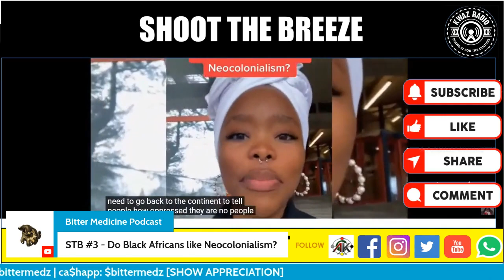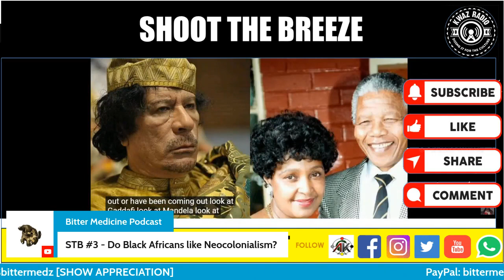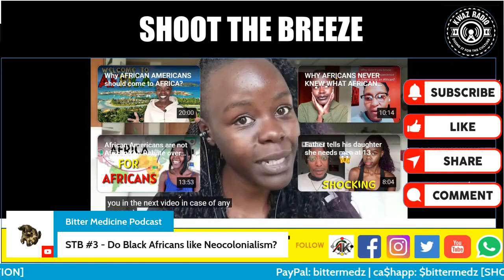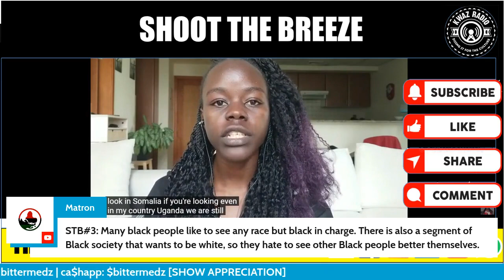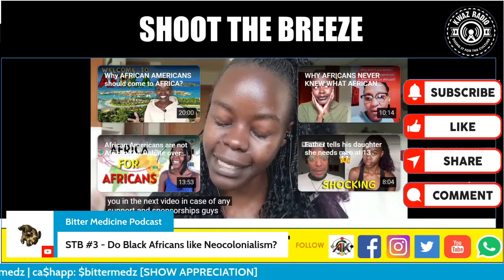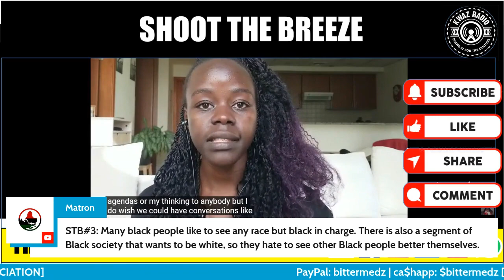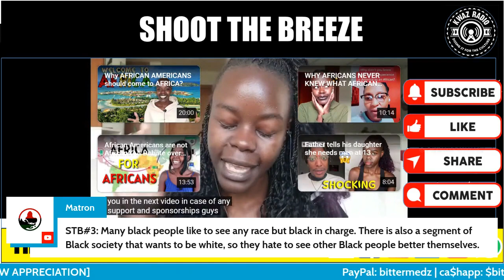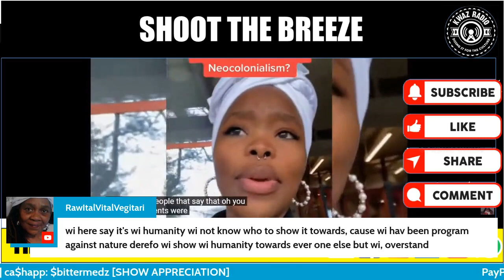Do Black/AFRIKANS like NEOCOLONIALISM?!?